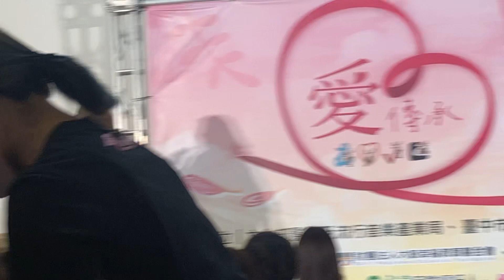裘海正-其實妳不懂我的心 愛傳承關懷演唱會 臺中卓越幸福行道會